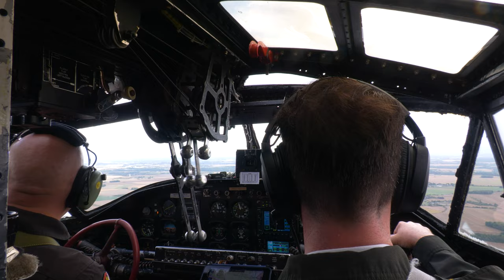Air Legend Paris - Villaroche 2022 | Airshow Dispatches S05E07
Highlights from Air Legend Paris - Villaroche 2022, one of Europe's biggest and best warbird airshows. A focus on classic jets and post-war aircraft saw rarities such as the Sabre, Skyraider, Bronco, Vampire, T-33 and Paris join the line up, while Second World War fighters on display included the Spitfire, P-47D Thunderbolt, P-51D Mustang, Corsair, Yak-3 and more.

The French Navy paid tribute to Top Gun with a special set piece display involving three Rafales, while the Air Force provided theRafale C and the Patrouille de France. The modern air force’s A400M also topped off a chronological review of transport aircraft through the ages, also featuring the Electra, Dakota, Noratlas and Flamant.

Thumbnail image by Alex Prins. Music by Silent Partner and Scott Buckley A special thank you to The Catalina Society, Paramount Pictures France and the organisers of Air Legend 2022, without whom this film would not have been possible.